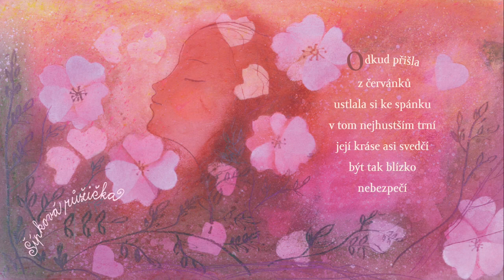Hithit.cz - Vyrostla tu Kytička - 2.vydání autorské knihy a cd pro děti